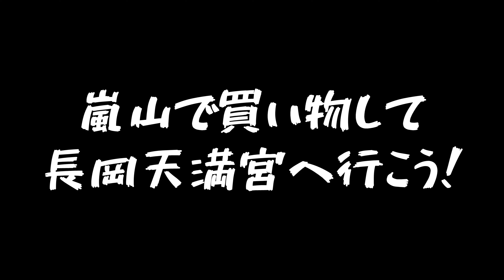【原付２種】嵐山で御朱印帳をゲットして長岡天満宮へ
嵐山にてミッフィーのお店でお買い物。
その後、つつじの花咲く長岡天満宮へ。